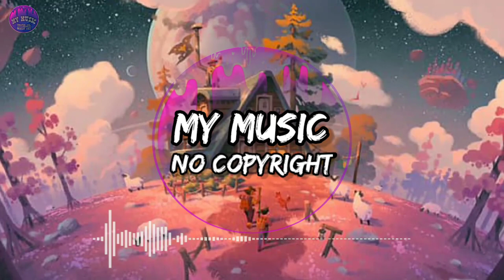YOU & ME - SAKURA GIRL (NO COPYRIGHT MUSIC) VLOG MUSIC | AUDIO LIBRARY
🎵 Track Info :

Title : You & Me by Sakura Girl